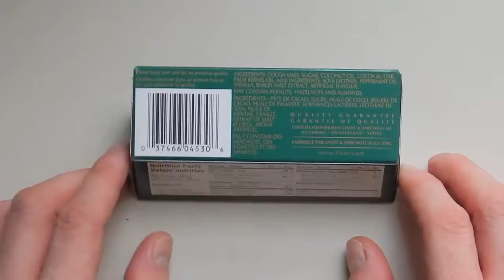Lindt Lindor Peppermint Dark Chocolate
60% cacao chocolate shell with a delectably smooth peppermint centre.

3 Chocolates inside